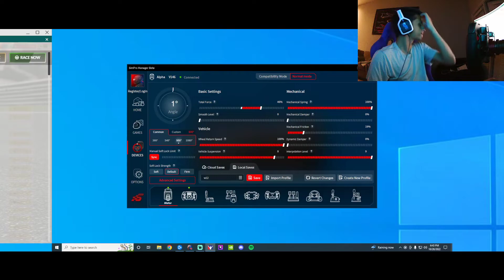Upgraded my rig and got my first W12 win (sprint at Road America)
This combo is awesome